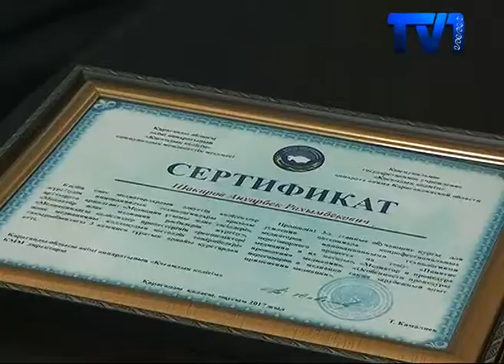ДЛЯ МЕДИАТОРОВ ПРОВЕЛИ СПЕЦИАЛЬНЫЕ ОБУЧАЮЩИЕ КУРСЫ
Профессионалы подробно рассказали о процедуре проведения медиации, а также о зарубежном опыте проведения данной процедуры. На специальные курсы собрались более ста участников со всей Карагандинской области.

Программа курсов по медиации включала себя три  обучающих курса, для усиления потенциала непрофессиональных медиаторов, инновационными технологиями переговорного процесса в медиации. Чтобы пройти специальный курс обучения собрались медиаторы со всего региона. Ануарбек Шакиров медиатор из города Балхаш. Работает медиатором три года. За его плечами 325 решений по разным направлениям, но в основном семейно-бытовые, трудовые споры и конфликты, а также мошенничество.  Из них 103 разрешено медиативным путем, то есть разрешились в досудебном порядке.

 Судебные тяжбы, согласно принципу прозрачности, обычно проходят в открытом жиме. То есть, о проблеме спорящих сторон могут узнать все желающие. А медиация, в отличие от судебных дел, придерживается принципа конфиденциальности. Если суд при вынесении решений, основывается на уже исследованных материалах дела, то медиаторы обязаны сами во всем разобраться и выслушать все стороны конфликта. Только после этого они выносят решение.

В казахском обществе процедура медиации существовала издревле. Испокон веков существовала традиция разрешать конфликты с помощью уважаемых аксакалов и биев. Современные медиаторы предлагают возродить ее в новом свете и в рамках закона. Сейчас в Казахстане действует Единый центр медиации и миротворчества, где работают специалисты, прошедшие обучение основам медиации. Медиация – это «процедура примирения конфликтующих сторон путем их вступления в добровольные переговоры с привлечением нейтрального лица – медиатора – с целью достижения взаимопонимания и составления договора, разрешающего конфликтную ситуацию».